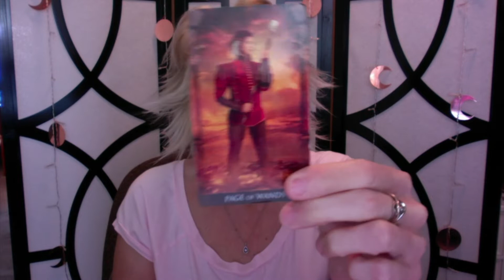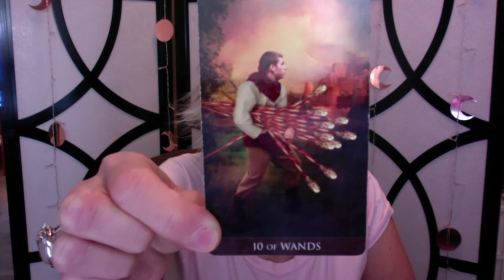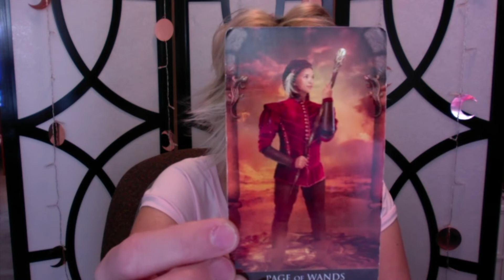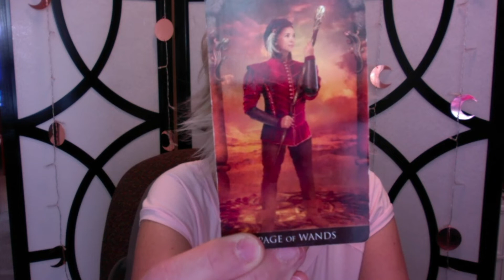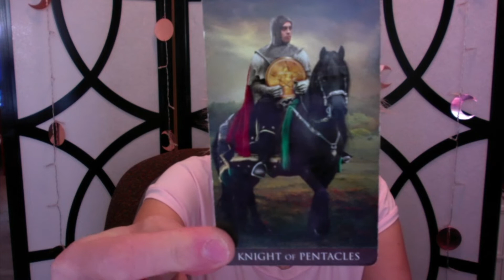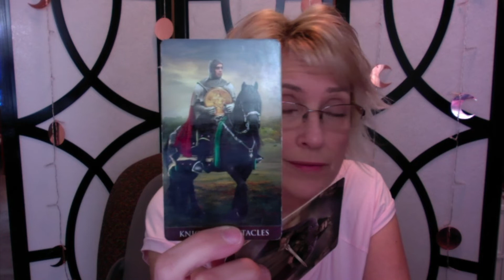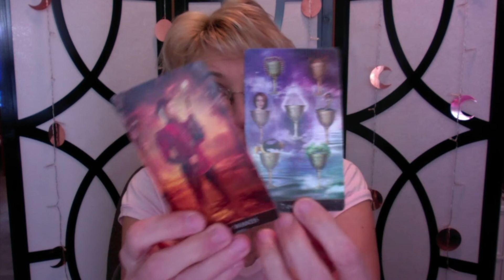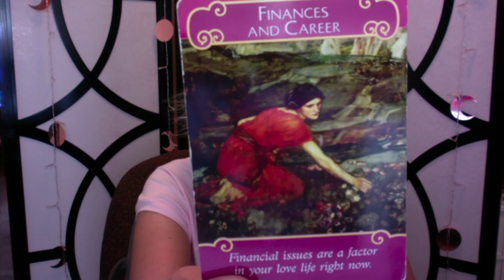Sagittarius ~ January 2021 General Love Tarot Reading